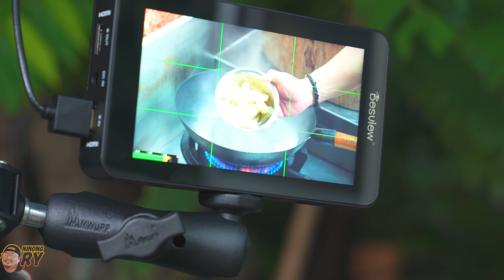HINDI ITO CHOPSUEY | Ninong Ry